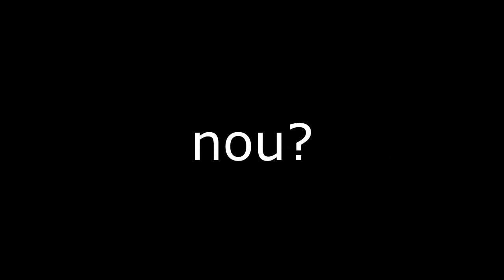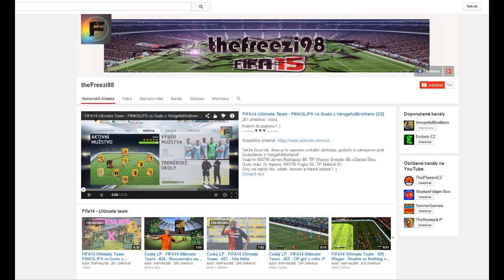Fifa 14 - Ultimate Team CZ | Double or Nothing | RAGE [HD]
PINK SLIPS | Gudu vs Freezi98 | Double or Nothing

Omlouvám se , ale je to jen pořád  rage, (Illuminati)

Gudu - 2x Aguero, iMotm Pogba & Matuidi, Sneijder 88, Schweinsteiger, iMotm Kroos 87

Natočeno programem : Fraps